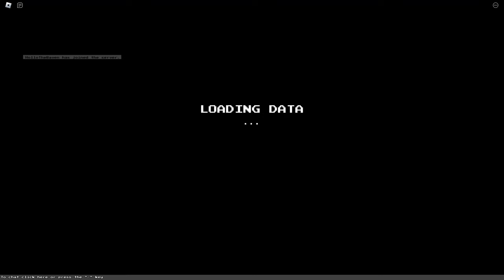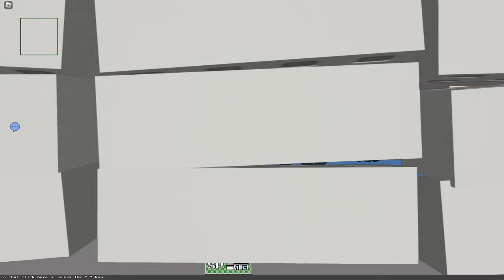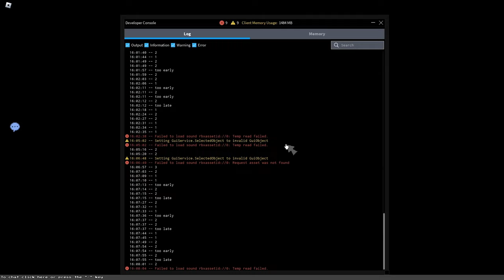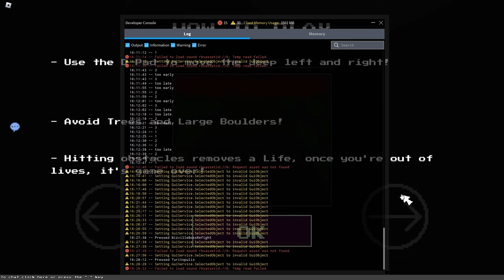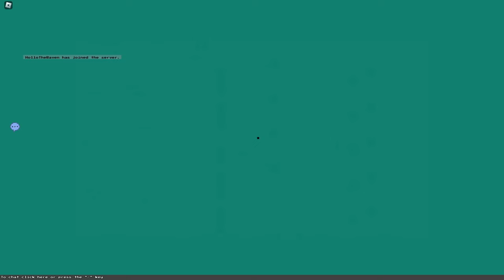Block Tales [Demo 2] - Spaceman Moonbase || Chapter 2 Full Gameplay (Solo)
Longplay of Roblox: Block Tales Chapter 2 by Spaceman Moonbase in 1080p HD 60fps (in-game set to 120fps)

_Block Tales: Swords of Time_ is an upcoming RPG on Roblox. It's a 2.5D platformer with a turn-based combat system revolving around simple timing minigames similar to the _Paper Mario_ series. Up to 4 players can enter into a party and fight battles together, similar to the cancelled Roblox game _Adventure Story!_ by vetexgames. The worlds that the player traverses are stylistically based off of classic Roblox as well as _Earthbound_ / the _Mother_ series.
On 07/06/24, the game's second chapter, titled "A Toxic Time" released. In this chapter, the player travels to a lush and overgrown jungle area in search of the Venomshank. There, they find Griefer, who kidnaps the mayor of Turitopulis in search of the sword. The player chases after Griefer, and along the way encounters Bigfoot, a new iron sword, and a sacred hollow tree filled with wood men. At the end, Griefer transforms into the Bubonic Plant, a toxic botanical monster that acts as the final boss of this chapter.

This video features full gameplay of the second chapter of _Block Tales._ It was recorded in a VIP server to prevent interference from other players' chat messages and battles. During this gameplay, all bosses are defeated, all BUX and overworld cards are found (including the previously unobtainable BUX from chapter 1), and all(?) NPC dialogue is shown. Most new badges are also found, barring Dangerous Living, Card Connoisseur, and Is this a joke?.

Favorites: 313,693 | Visits: 22.4M+ | Created: 02/22/24 | Last updated: 09/04/24 | Server size: 16 | Like-dislike ratio: 167,463 - 6,392 (96%) | Genre N/A | All Ages

*Bosses*
1:21:58 - Komodo Dragon
1:40:25 - Griefer (Failed Attempt)
1:43:51 - Griefer
1:58:00 - Bigfoot
2:24:00 - Griefer (Rematch)
2:29:07 - Bubonic Plant
2:42:26 - Supreme Mosquito
2:49:50 - Cruel King (Rematch)
2:58:45 - Bubonic Plant (Rematch)
3:10:05 - Bigfoot (The Pit)
3:13:18 - 4 Komodo Dragons (The Pit)

*Badges*
0:00:04 - Played Demo 2
0:20:24 - Personal Baggage
0:40:30 - Helpful Hand
0:48:55 - Big Bux
1:11:06 - Good Noodle
2:24:10 - Panacea
2:47:17 - Alternate Reality

*Overworld Cards*
1:18:54 - Happy SP
1:26:45 - Rocket Boots
1:37:40 - Charge
1:51:45 - Cannonball
1:55:10 - SP+
2:01:56 - Speed Spin
2:47:24 - Investor
3:18:40 - Thorns

*BUX*
0:17:32 - West Bizville
0:34:58 - Ant Hill
0:48:55 - Savannah 1
0:59:39 - Turitopulis
1:18:50 - Rugged Rainforest 1
1:26:11 - Rugged Rainforest 2
1:40:00 - Rugged Rainforest 3
1:54:47 - Rugged Rainforest 4
2:03:08 - Mount Bedrock
2:12:30 - Sacred Hollow 1
2:20:11 - Sacred Hollow 2
2:47:36 - Savannah 2

*Chapters*
0:00:00 - Start (Blackrock Castle & Bizville Revisit)
0:13:52 - West Bizville
0:23:27 - Savannah + Ant Hill
0:53:27 - Turitopulis
1:08:31 - Mudroads
1:16:23 - Rugged Rainforest
2:08:46 - Sacred Hollow
2:24:00 - Final Boss & Ending
2:42:08 - Alternate Reality (Vs. Supreme Mosquito)
2:49:10 - The Guru (Boss Rematches)
3:02:44 - The Pit
3:21:14 - Extra NPC Dialogue
3:25:00 - Enemy Index + Animation Flavors

•When playing with a gamepad, pressing left or right on the d-pad at any time produces the sound effects that play when changing lanes in the Mudroads minigame. The sound effect won't play if the same direction is pressed too many times, suggesting that the jeep's current lane is being tracked at all times, even when the player isn't playing Mudroads. This has no effect on the minigame itself.
•If Shedletsky hasn't yet instructed the player to go to Turitopulis then a construction worker NPC will block the path to West Bizville. This NPC is not shown during this longplay, but they can be seen during my longplay of chapter 1.
•Most NPCs in chapter 1 with multiple lines of dialogue never repeat their first line even if the player leaves and rejoins. However, in chapter 2, most NPCs will repeat their dialogue tree if the player simply reloads the area. The only exceptions to this are Kyoko and Gemi.